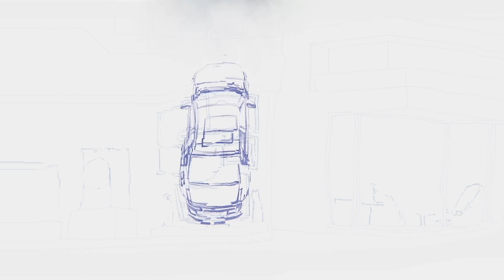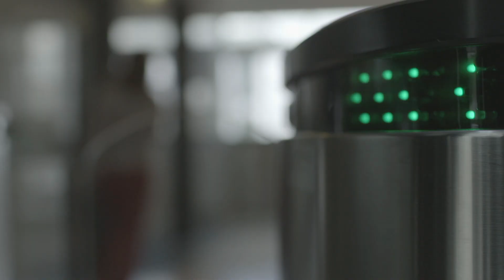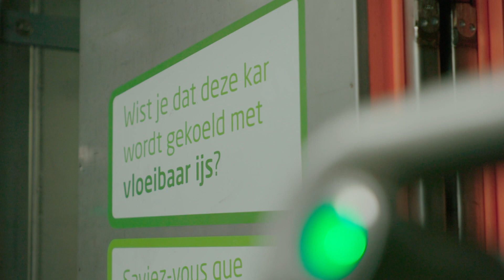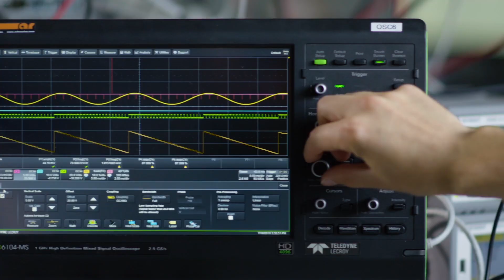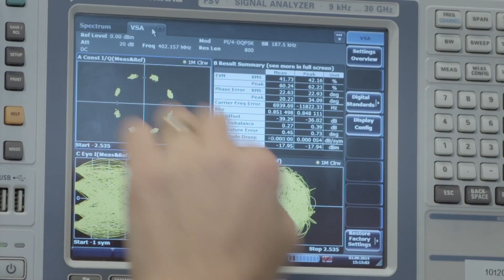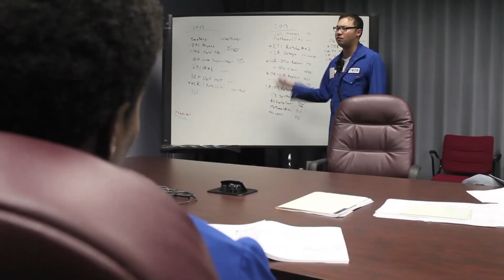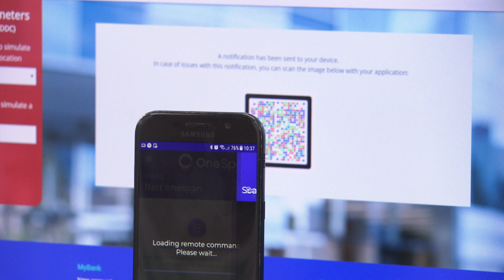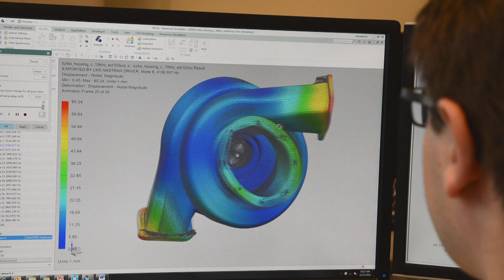Masterproefprijsbedrijven 2019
10 topbedrijven uit diverse sectoren waar ingenieurs actief zijn, reiken een prijs uit aan studenten die een uitstekende masterproef hebben afgelegd.

Deze bedrijven zijn in 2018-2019  ArcelorMittal Gent, Besix, ICsense, de Industriële Adviesraad van het Departement Chemische Ingenieurstechnieken, Colruyt Group, imec, INEOS, Materialise, Siemens Industry Software en OneSpan.